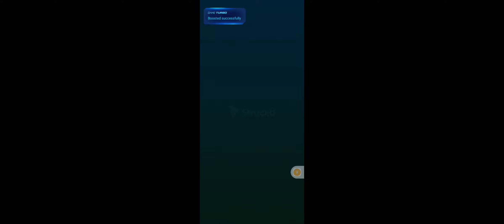ninja roleplay official trailer